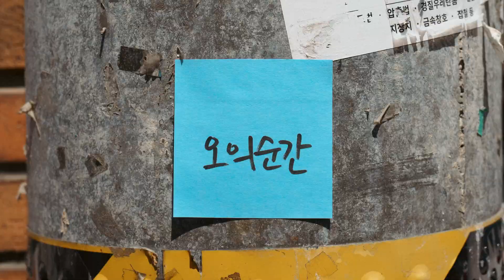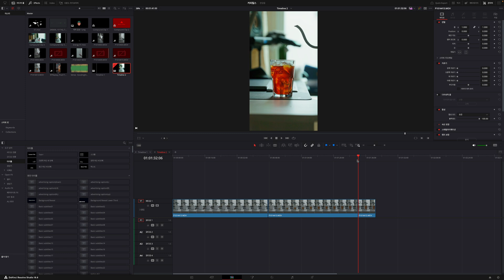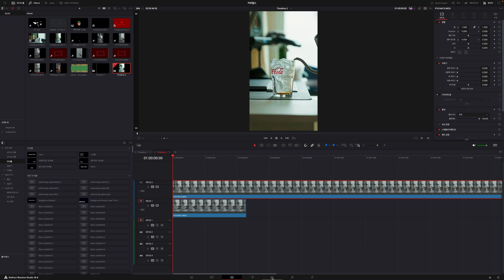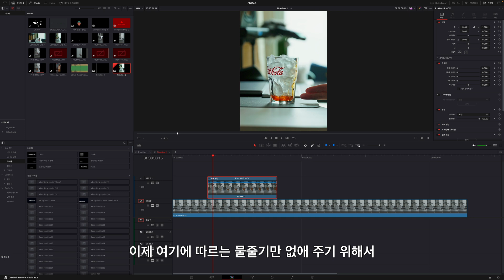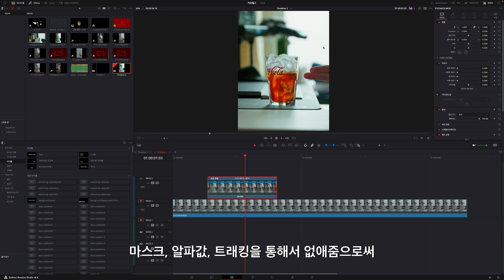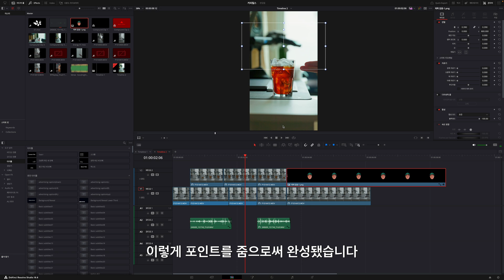음료가 저절로 차오르는 영상 만드는 방법 | How to shoot 다빈치리졸브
시원한 커피처럼 향긋한 하루 되시길 바랍니다

00:00 인트로
00:12 인사말
01:06 촬영
02:40 편집